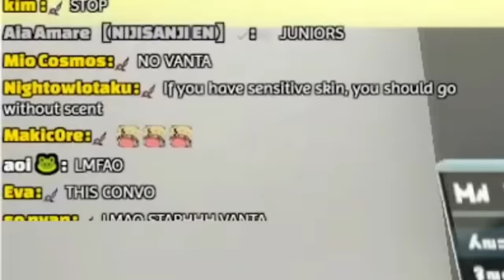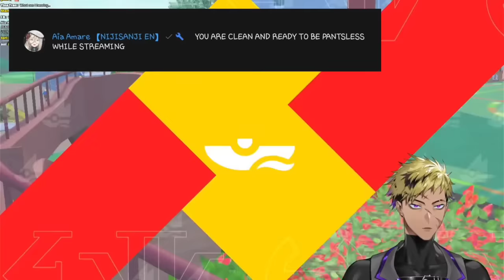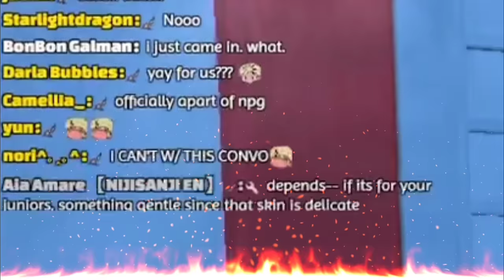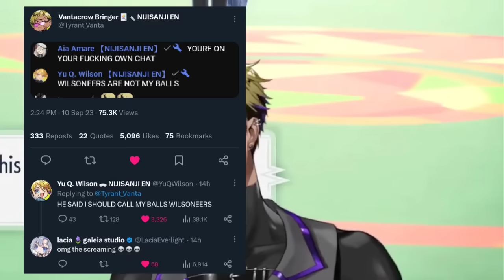VANTACROW takes off his pants ON STREAM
what are you doing step crow

I had a lot of fun editing this and I was laughing all the way through. I didn't get to do everything I had planned since my phone was already struggling at keeping up with any clip more than 10 minutes. BUT I just had to do it cause this moment was hilarious.

Timestamps:

0:00 Start
0:25 Pantsless?
1:32 Aerodynamic Streaming
2:13 Hex Juniors
3:20 Great Ball Hygiene
4:00 Lotion Recommendation
4:31 Taking Off Pants
5:03 Gains Aerodynamic Powers
5:18 Manscape
5:38 Wilsoneers
6:49 Dying From Laughing
7:54 Vanta Loves Nijisanji EN
8:10 Still Laughing
9:01 Maniacal Laugh
9:28 Twitter Post
10:00 Vanta Calls Wilson
11:20 The End is Nigh
11:50 Jesus

If ever ANY of the LIVERS, wants any of my clips to be taken down, they may send a dm to my twitter account/send an email and I'd be more than glad to remove them if they are not ok or comfortable with it.

Liver/s seen and/or featured in this clip:
@VantacrowBringer - Krisis
@YuQ.Wilson - Krisis
@AiaAmare - Iluna
Nijisanji EN
Nijisanji
Anycolor

Liver/s mentioned in this clip:
@VoxAkuma - Luxiem
@ReimuEndou - Ethyria
@VezaliusBandage - Krisis
@HexHaywire - Xsoleil

▪︎「Main Clip」
     ◆ Timestamp: 53:35 - 1:13:20

【Credits】

Special thanks to Clippers' Corner for the assets!!